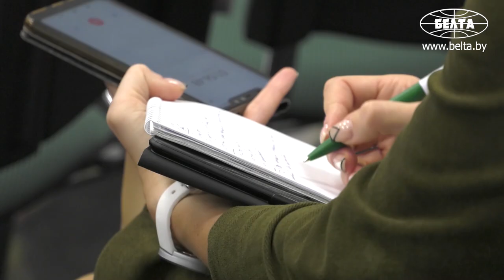Дети летом. Всё об отдыхе в белорусских лагерях: сколько стоит путёвка?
Среди приоритетов летней оздоровительной кампании - сохранение и укрепление здоровья детей, социальная поддержка наиболее незащищенных категорий из малообеспеченных, многодетных семей, детей-сирот, детей-инвалидов, детей, состоящих на различных видах учета. Об особенностях организации отдыха и оздоровления детей предстоящим летом рассказал заместитель директора - начальник отдела Республиканского центра по оздоровлению и санаторно-курортному лечению населения Александр Цай.